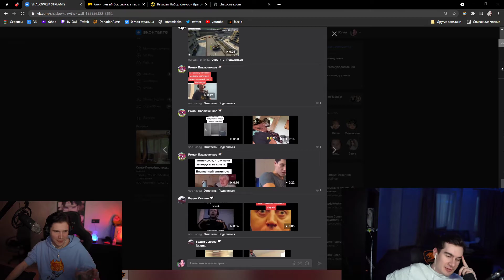А у меня не обижаеться когда я........